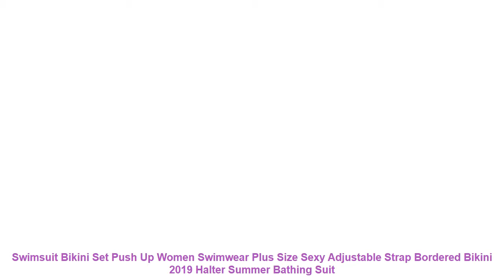Swimsuit Bikini Set Push Up Women Swimwear Plus Size Sexy Adjustable S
- $ 28.7 USD # Discount Price Swimsuit Bikini Set Push Up Women Swimwear Plus Size Sexy Adjustable Strap Bordered Bikini 2019 Halter Summer Bathing Suit with FREE Worldwide Shipping!

1. Fashion design. 100% Original. High quality.
2. Please compare the size information with yours' before your purchasing.
3. Item color might vary slightly. as color in different kind of monitors may be a little bit different.
4. Please allow 1-3cm difference due to the measurement.
Item Type: Bikinis Set
Material: Nylon.Polyester
Support Type: Underwire
Waist: Low Waist
Gender: Women
Pattern Type: Patchwork.Bordered.Solid
Fit: Fits true to size. take your normal size
Model Number: YYS19370
With Pad: No
Size: S.M.L.XL.XXL
Style: Push Up Bikini
Quality: A
Year: 2019 Style
Season: Spring. Summer. Autumn
1. Fashion design. 100% Original. High quality.
2. Please compare the size information with yours' before your purchasing.
3. Item color might vary slightly. as color in different kind of monitors may be a little bit different.
4. Please allow 1-3cm difference due to the measurement.

Similar Item
2019 New Sexy Women Bikini Set Mujer Ruffle Floral Printed Swimsuit Push Up High Waist Bikini
Women Sexy Dot Printed Bikini Set Push Up Padded Bow Swimwears Swimsuit Beachwear Sexy Women s
Sexy Bikinis Women Swimsuit 2019 Summer Beachwear Bathing Suits Swim Wear Padded Push up Swimwear Halter
Liva girl Bikini Low Waisted Push Up Two Piece Sexy Pad Bandage Beachwear Suits Brazilian Girls